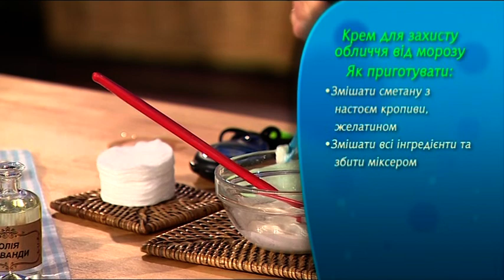Защищаем лицо от мороза - Все буде добре - Выпуск 531 - 14.01.15 - Все будет хорошо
Если за окном температура со знаком минус значит, ваша кожа нуждается в креме, который защищал бы ее от мороза. Именно такой, питательный, подтягивающий, омолаживающий, сегодня приготовит косметолог Ольга Метельская из продуктов, которые доступны каждому.↓ Больше полезного ниже! ↓